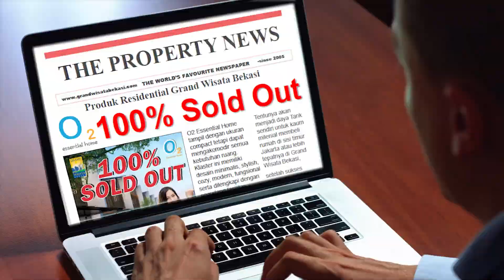Coming O2 PLus Urban Pop (Grand Wisata Bekasi)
Tunggu produk lanjutan dari produk fenomenal O2 essential home grand wisata bekasi,
yang pastinya akan lebih hype lagi